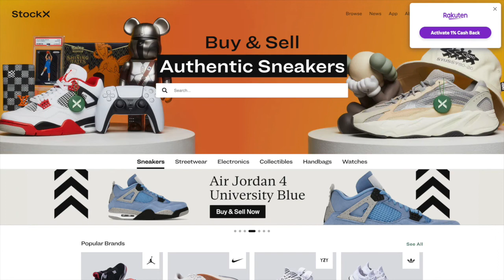Supreme Week 18 Tees - Resell Predictions - Good Resell! Good Personals!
Descriptions of the tees:
Supreme is dropping a set of tees for Week 18. They will be dropping the Supreme Kaws Chalk Logo Tee, the Supreme Anarchy Tee, the Supreme Milano Tee, the Supreme Snake Tee, the Supreme Augustus Pablo Tee, the Supreme Does It Work Tee, and many other items. Like the video for more Supreme Videos.